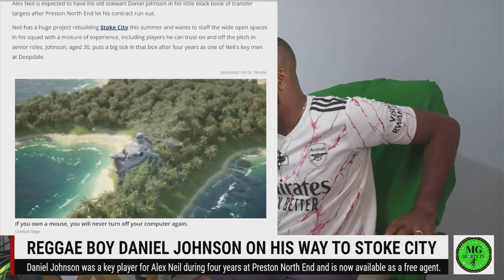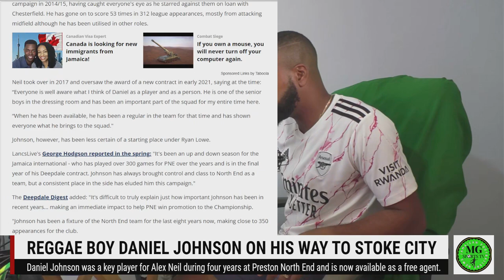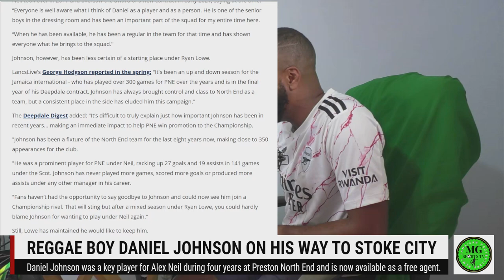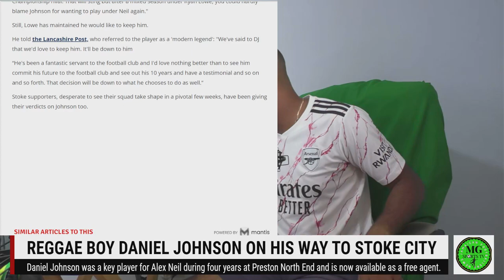Reggae Boy Daniel Johnson To Leave Preston North End For Rival Club Stoke City!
ZSXv2Buj/